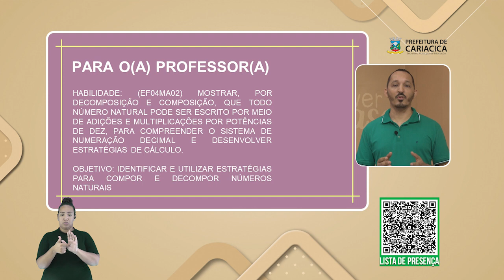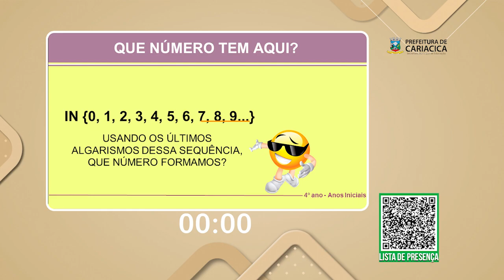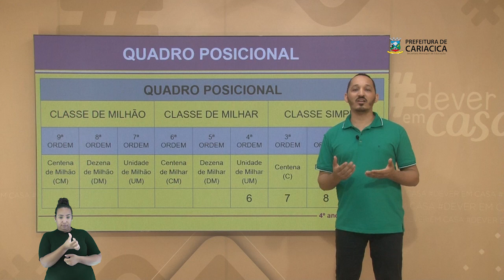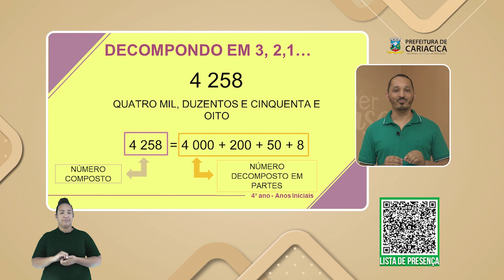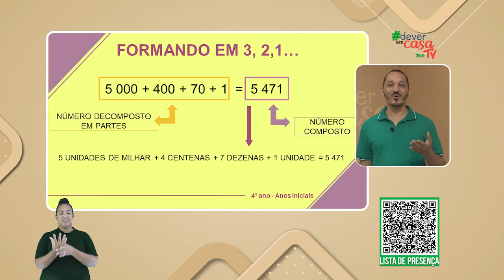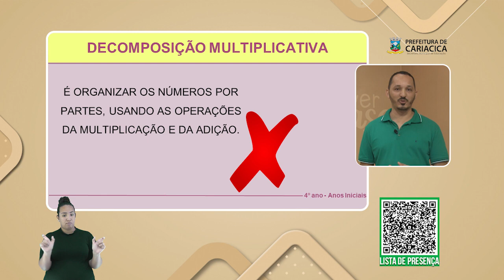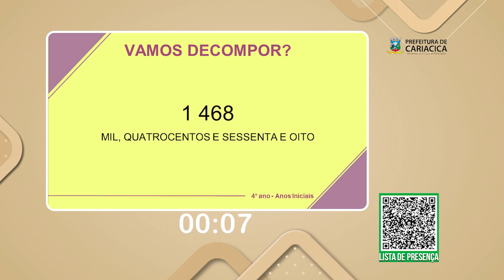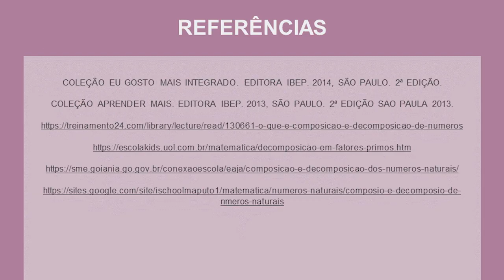Composição e decomposição de números.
Esta é uma aula de Matemática destinada a estudantes de 1º ao 3º anos.

Esta aula trabalhará a composição e a decomposição de números até a ordem
das dezenas. Serão realizadas atividades de interação com a utilização de materiais.